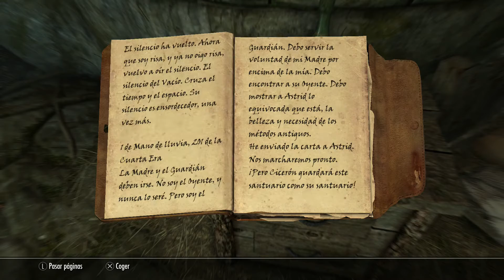Gameplay Skyrim PS4 Nº21 El Bufón loco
Recordad que podéis dejar un comentario abajo, si os ha gustado y lo apoyáis dadle al like, compartidlo con los amigos y si es el primer video que veis de mi canal, subscribíos para estar al tanto de los nuevos videos!